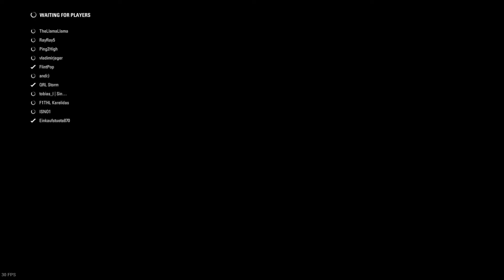THL Season 1 Round 18